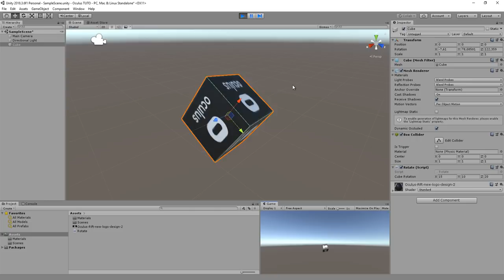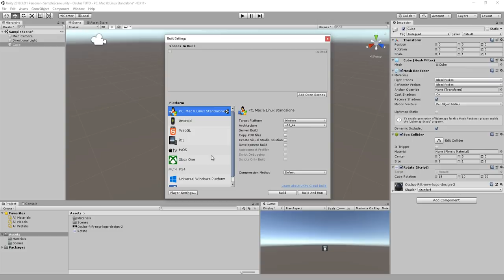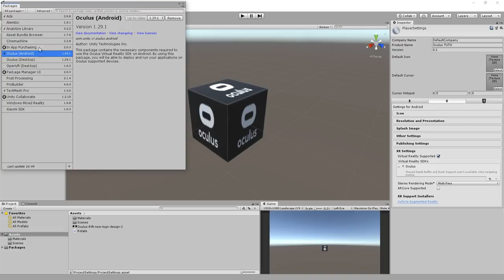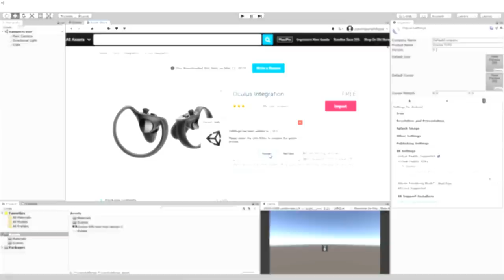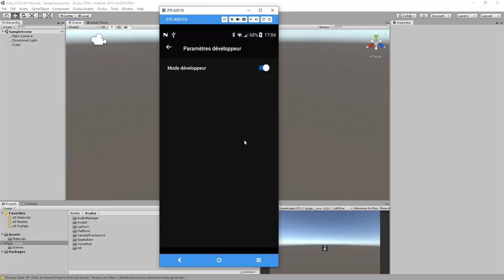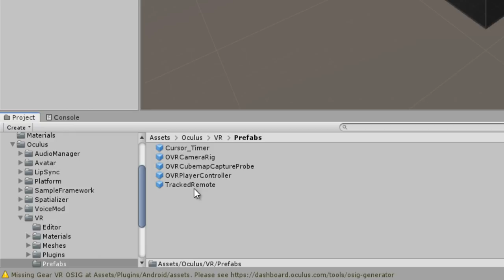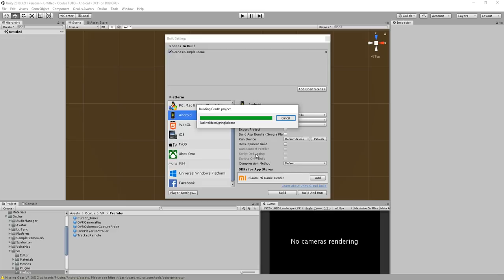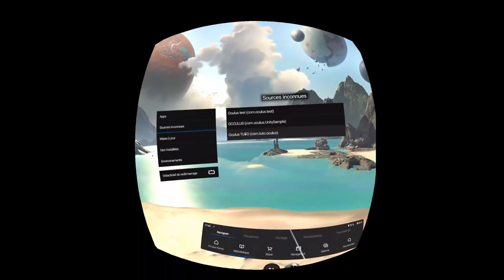Unity VR Oculus GO , Compiler votre premier jeux avec Unity et Oculus GO